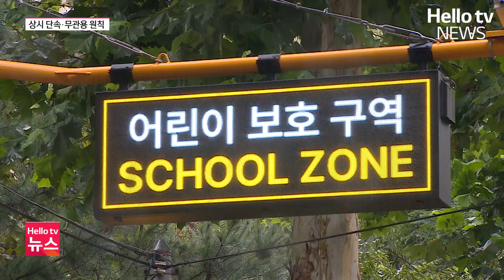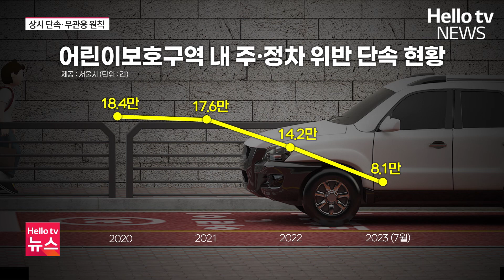과태료 3배↑…학교 앞 불법 주·정차 여전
서울시가 2학기 개학을 맞아 어린이보호구역 내 불법 주정차 차량에 대한 집중 단속에 나섰습니다. 서울시는 어린이보호구역에서 불법 주정차로 적발될 경우 무관용 원칙을 적용해 과태료를 부과하고 견인할 방침입니다.